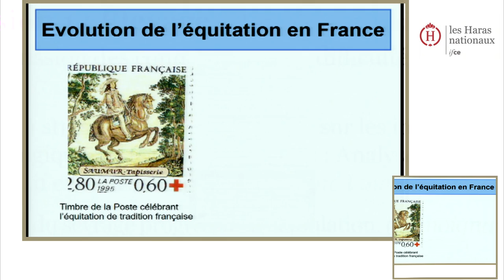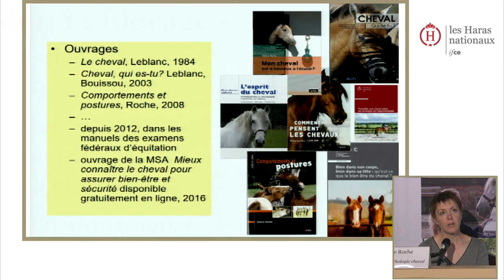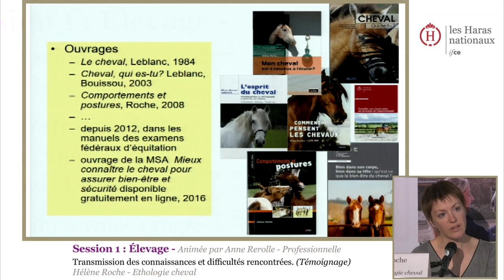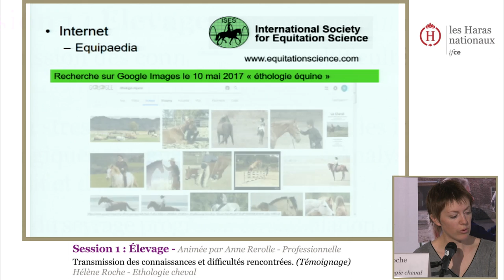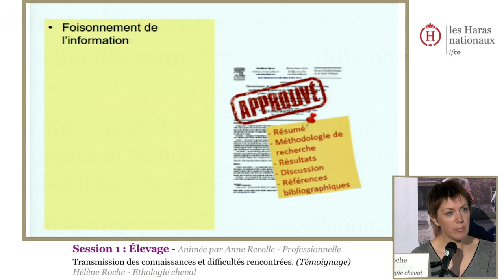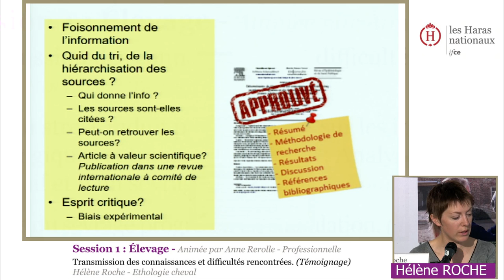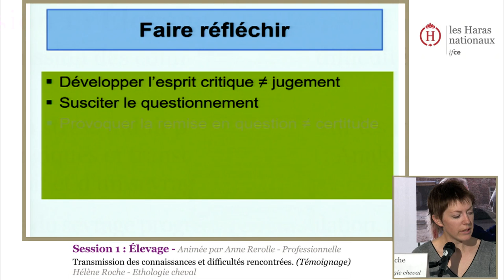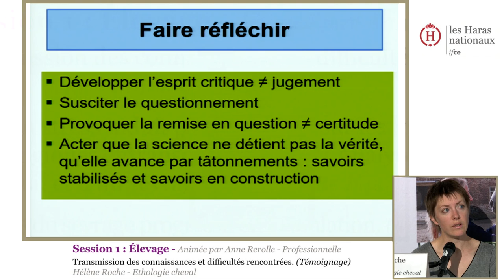H. Roche - Journée en éthologie équine 2017 - Transmission des connaissances (...)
Transmission des connaissances en éthologie équine et difficultés rencontrées - Hélène Roche -  - 4ème journée d'informations en actualités sur l'éthologie équine, Comprendre son cheval, Jeudi 18 mai 2017

Hélène Roche enseigne en vulgarisation scientifique spécifiquement en comportement du cheval, auprès des professionnel et amateurs. Après 10 ans de travail sur le partage de connaissances scientifiques sur le comportement équin, elle s'interroge sur la difficulté des publics à appréhender la science.
A l'occasion de cette journée, elle présente un retour d'expérience basé sur 10 ans de pratique et d'expériences.

L’éthologie, dans le milieu équestre, suscite l’intérêt. Cependant, l’amalgame entre une pratique nommée « équitation éthologique » et l’éthologie (science qui étudie le comportement) crée des confusions Par ailleurs, le développement des outils numériques a favorisé l'accès à l’information de plus en plus abondante.
Face au foisonnement d’informations, il me semble important que les formations dédiées à l’éthologie (science) sensibilisent leur public à ce qu’est une démarche scientifique. Les travaux issus de la recherche sont souvent perçus à tort comme des vérités et non comme des savoirs en construction.
Par ailleurs, l’éducation à la recherche d’information et à la vérification des sources est un sujet et un enjeu qui dépasse le milieu du cheval et qui devrait faire l’objet d’enseignements spécifiques.

Réalisateur : Régis Réveillé